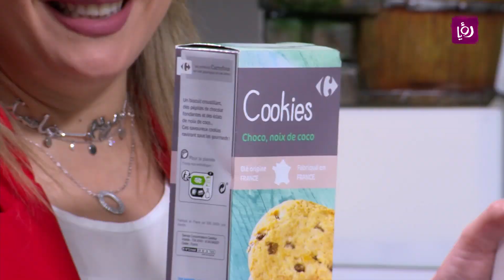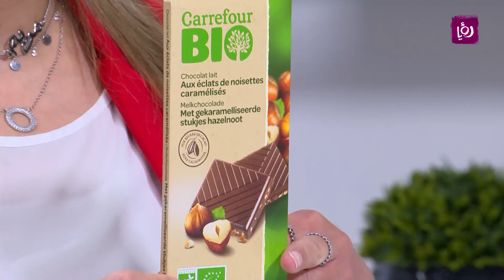السعرات الحرارية في الكوكيز والشوكولاته - د. ربى مشربش - نصائح صحية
تحدثت أخصائية التغذية د. ربى مشربش عن السعرات الحرارية في الكوكيز والشوكولاته

مطبخ رؤيا